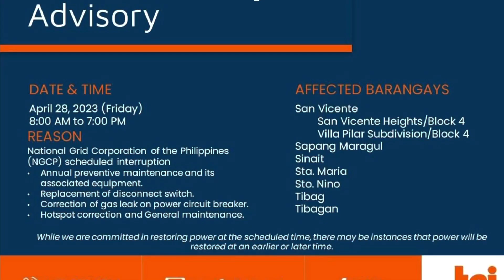Azure North Staycation for only 2.5k per night | Lala Garden Cafe 👙🕶️🐟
Azure North Staycation in San Fernando Pampanga